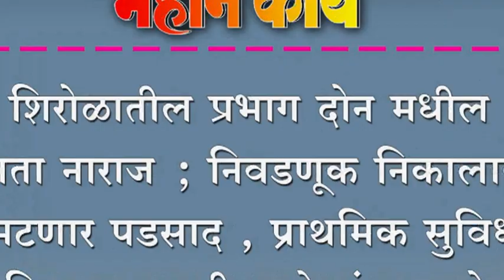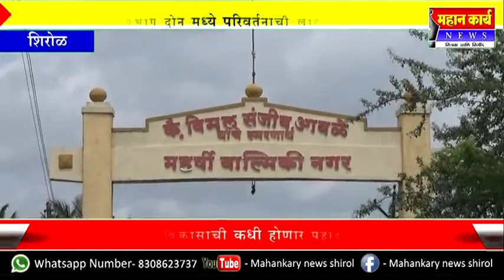शिरोळातील प्रभाग दोन मधील जनता नाराज निवडणूक निकालावर उमटणार पडसाद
शिरोळातील प्रभाग दोन मधील जनता नाराज ; निवडणूक निकालावर उमटणार पडसाद , प्राथमिक सुविधा मिळाल्या नाहीत लोकांचा अक्षेप